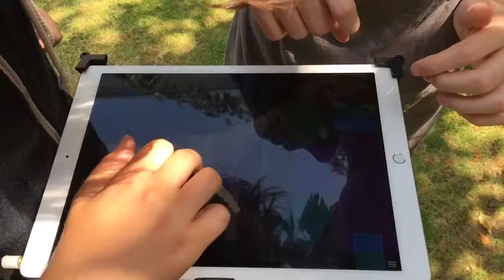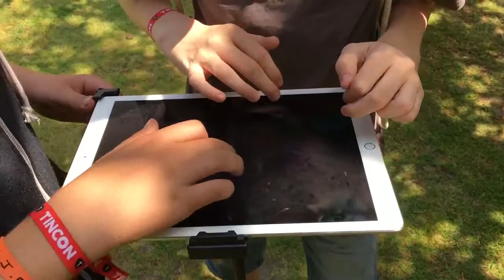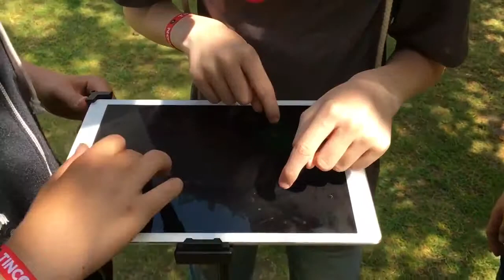Musiziersituation mit der App PlayGround / VaporDreams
Wenn die App zum Musizierpartner wird - Eine Annäherung an die Besonderheiten des Musizierens mit der App PlayGround // Matthias Krebs

Krebs, Matthias (2019): Wenn die App zum Musizierpartner wird. Eine Annäherung an die Besonderheiten technologievermittelten Musizierens am Beispiel der Musikapp PlayGround. In: Gembris, Heiner; Menze, Jonas & Heye, Andreas (Hrsg.), Jugend musiziert – musikkulturelle Vielfalt im Diskurs (S. 235-282), Lit.

Wer mit der App PlayGround gemeinsam musiziert, widmet sich dem Hier und Jetzt, einem kooperativen musikalischen Tun, an dem Mensch(en) und die App als eine Handlungseinheit („Hybrid“) aufeinander bezogen beteiligt sind. Die App ist eine avancierte Technologie (gekennzeichnet durch hohe Vernetzung einzelner Elemente, durch komplexe Operationsprotokolle und durch Programme fallbasierten Schließens), die sich in einer spezifischen Spielphysik sowie als musikalisches Experimentierlabor offenbart. Das Musizieren mit der App ist durch Körperlichkeit geprägt, wie die ausführliche Darstellung des dynamischen Prozesses in der Musiziersituation der drei Protagonisten im Fallbeispiel aufzeigen konnte. Die Musiziersituation lässt sich somit als eigenständiger Erfahrungsraum interpretieren, die sich besonders körperlich und ausschließlich im Vollzug vermittelt.